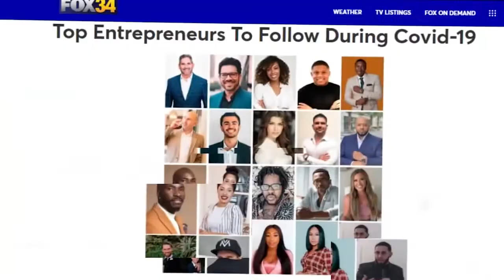La Clé Du Succes En Immobilier - Live Avec Olivier Monard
Dans cette nouvelle vidéo live avec Olivier Monard, on te partage la clé du succès en immobilier

Avertissement